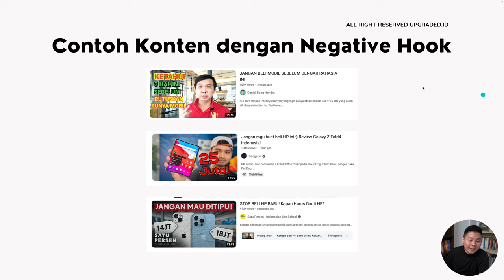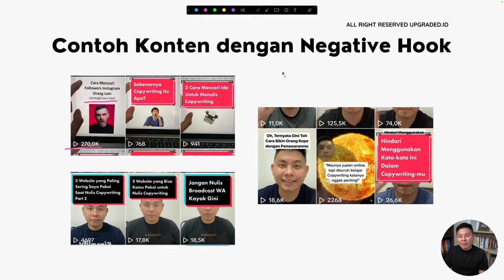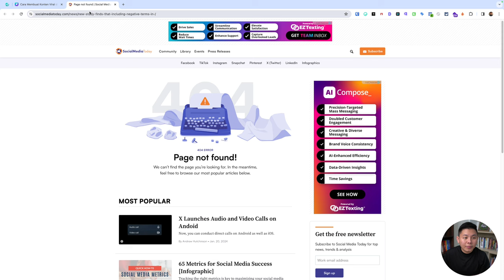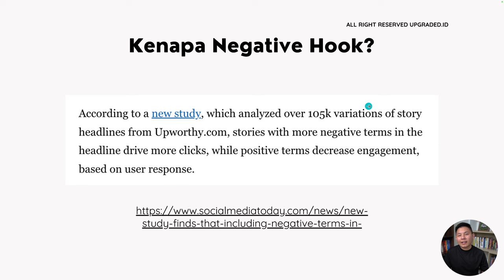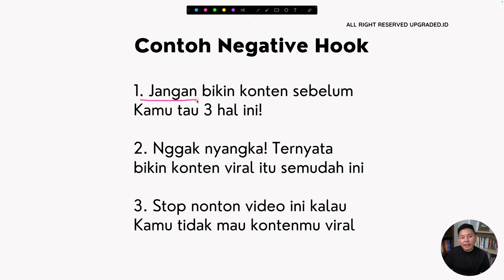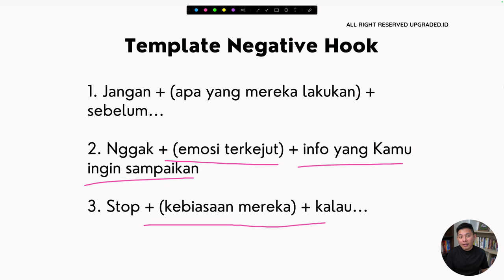Cara Membuat Konten Viral dengan Negative Hook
Negative hook adalah salah satu teknik yang dapat digunakan untuk membuat konten viral. Teknik ini memanfaatkan rasa penasaran dan rasa ingin tahu orang-orang untuk menarik perhatian mereka, misalnya terhadap produkmu.

Negative hook dapat digunakan dalam berbagai jenis konten, seperti video, artikel, atau foto.

CHAPTER
00:00 Pembukaan
00:28 Judul
00:42 Share screen
00:53 Contoh Konten dengan Negative Hook
02:55 Kenapa Negative Hook?
04:32 Contoh Negative Hook
05:56 Template Negative Hook
07:06 Contoh Kata-Kata yang Bisa Dipakai
07:45 Penutup